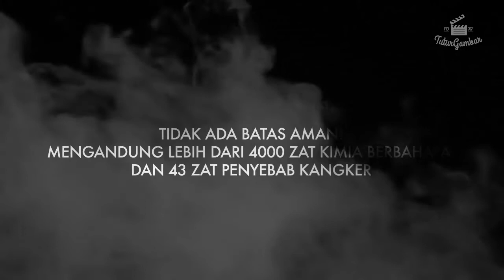AHLI HISAP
Sekedar berbagi informasi yang tidak seberapa bersama teman teman